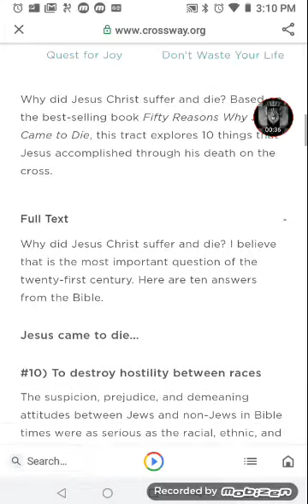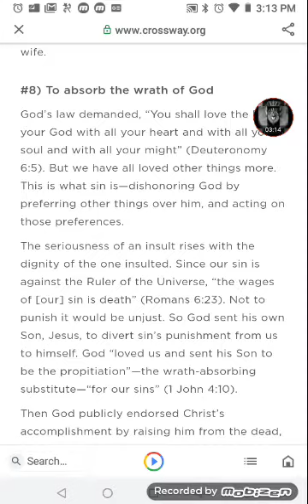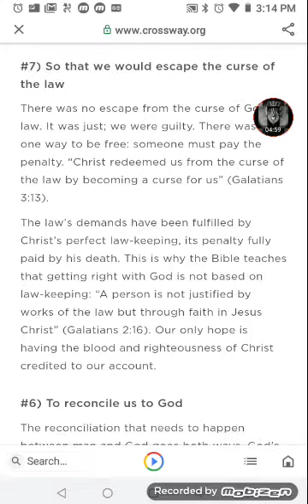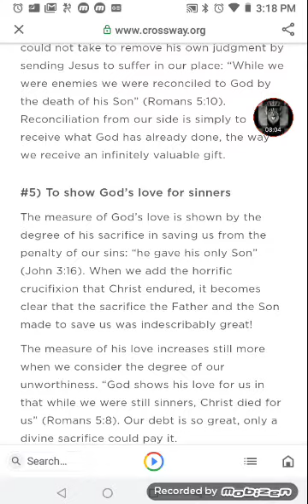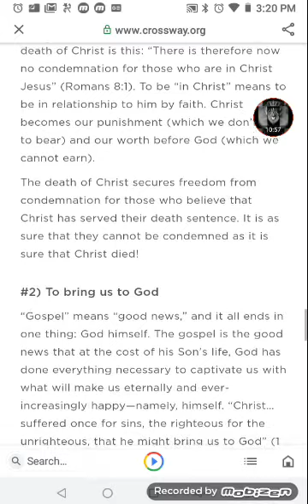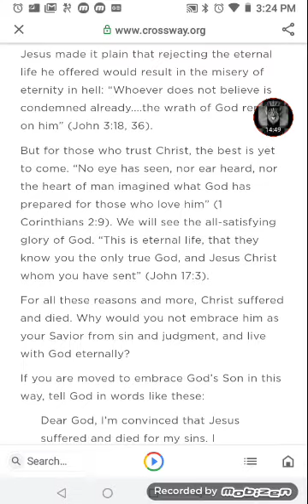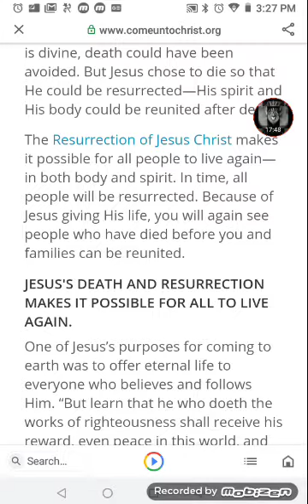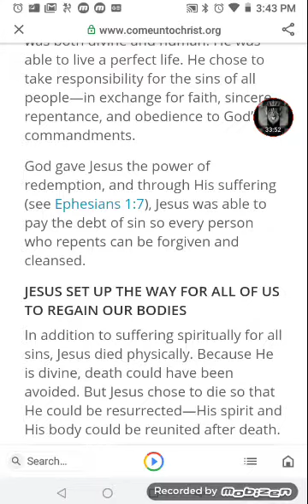WAKE UP ISRAEL! More Than 10 Reason Jesus Died For All, So They Say!!